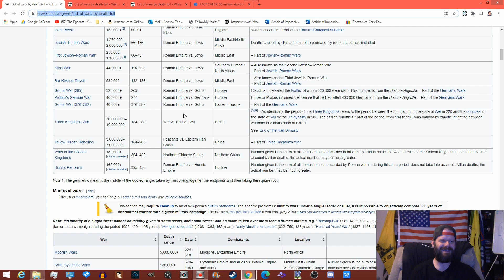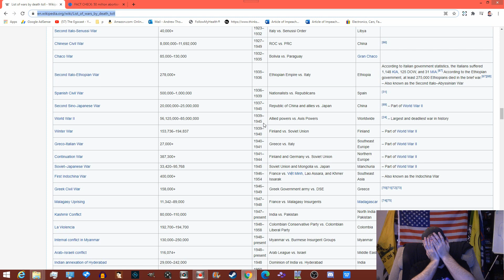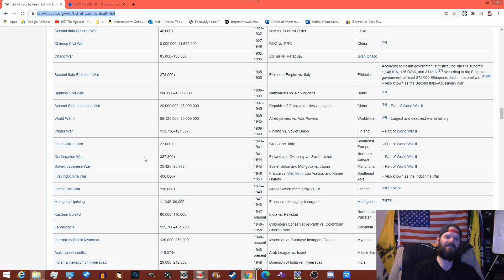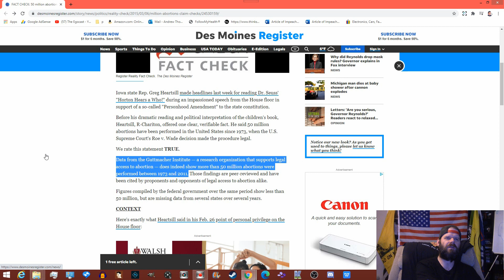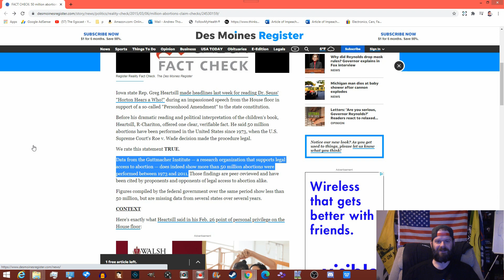Anecdotes and damn statistics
It starts one way, ends completely different. The middle is all it's own however.

Category: Comedy